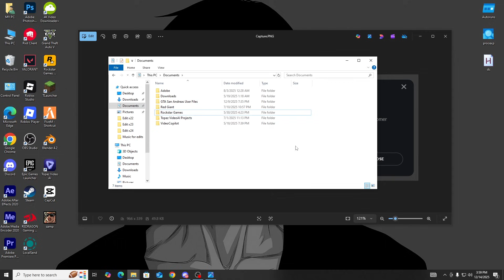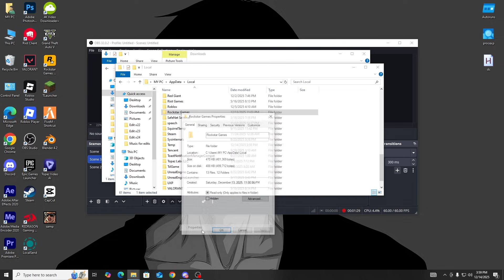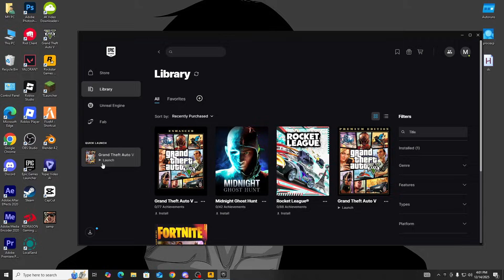Fix ''An error occurred while authenticating with Rockstar Games services'' In 3 Minutes!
An error occurred while authenticating with Rockstar Games services.
Please check your connection and try again later. If you continue to have problems, please contact Rockstar Games Customer Support
Fix this problem by watching this video.